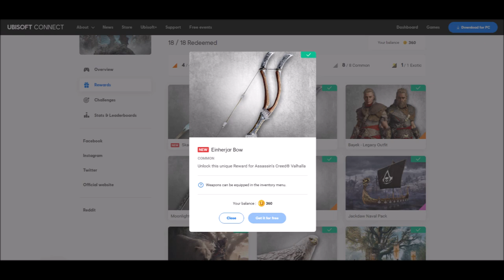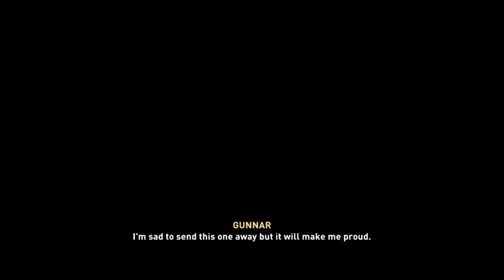Einherjar bow and Skadis blade Assassin's Creed Valhalla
"New" Weapons Dane axe and Hunter bow for Free!!!

I will tell you my opinions about these if you have anything to add or any question just ask 😉
new axes new bow
Time Stamps:
00:00 - Hello Vikings
00:05 - Einherjar bow and Skadi's Blade
04:50 - Outro

TITLE UPDATE 1.3.2

Members of the Channel:
Joe Jakobovics and Daniel Medici Welcome aboard Viking and Jarl

Just a dude from Finland who do videos about body transformation journey, pets/
wolfdog,  Assassin's creed games and perhaps later on about other games